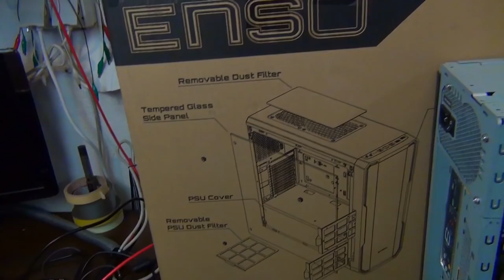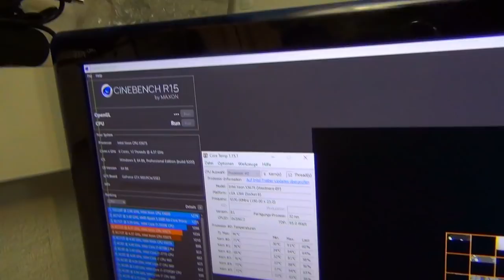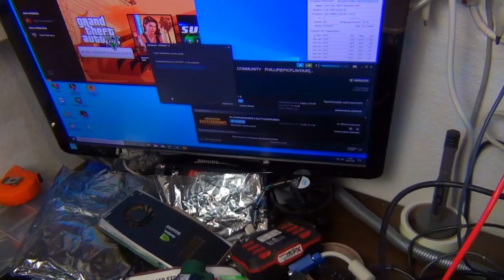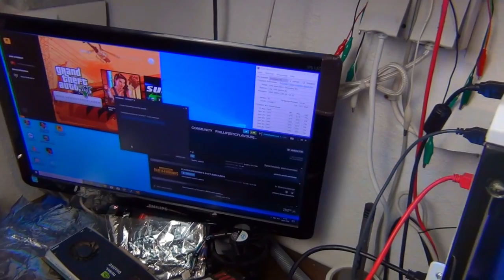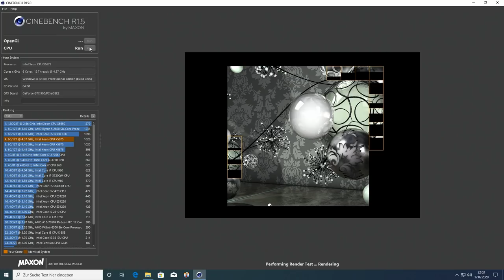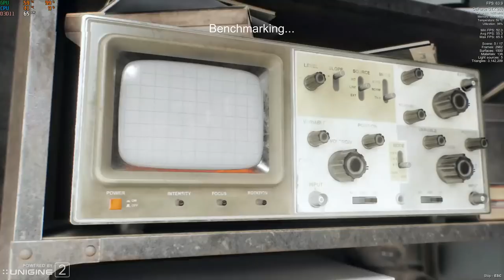Mein 352€ (i7) XEON Sleeper PC V2, nur BESSER! RGB, Sixcore und PubG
Wie angekündigt gibt es hier ein Update zum i7 Sleeper v2. Mit neuer CPU, neuem Gehäuse, neuen Games. Aus 250€ werden nun 352€. Die CPU kommt ein bisschen an die Leistung meines i7 8700, kostet aber nur ein Siebtel. Habe als Spieletest mal GTA5 und PubG dazu genommen. Lüppt alles ganz komod.

mein Zweitkanal: Technikkeller Reloaded